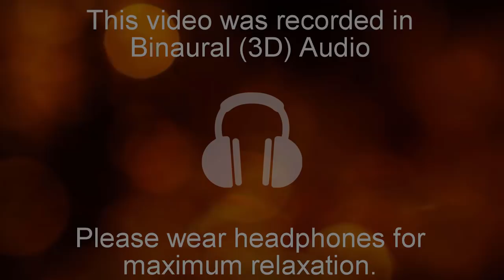ASMR Best Friend Does Your Carnival Makeup! 💄🎭(Soft Speaking) [Roleplay]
Hola, today your best friend does your carnival makeup! This is a soft speaking roleplay with face brushing, tapping and some whispering. Please use headphones/earbuds for ear to ear tingles. 🎭

Timestamps:
00:11 - Soft speaking & some tapping
03:30 - Makeup application
I take requests! Please feel free to send them via email or via Instagram.

Be the first to watch my videos & gain access to exclusive videos by supporting me on the Tingles App